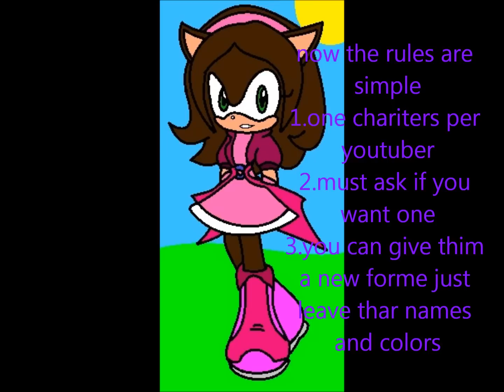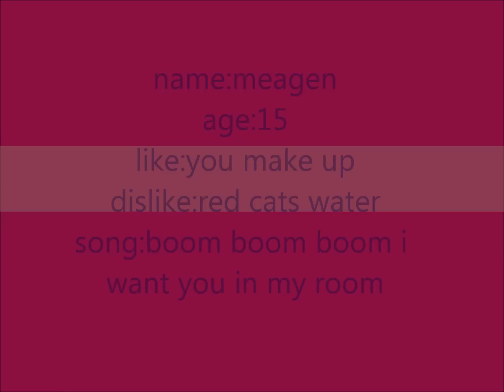My first adoption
yha i saw all the other sonic x adoptions so i seid to my self aahh whatever i alredy have 369 chariters so here are the chariters i dont want you can chang thar look and what thay are just dont chang thar names and thar colors and thar theam songs alos i am willing to trade as well and thar was no copyrights